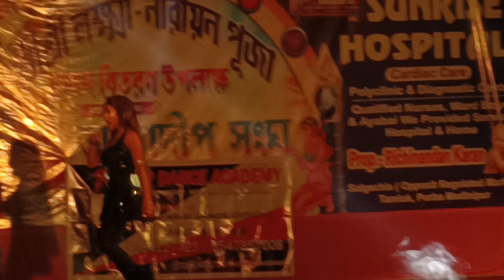Hindi dance video song nonstop